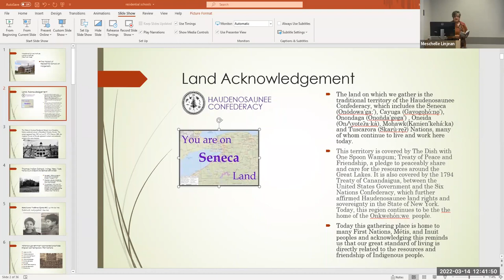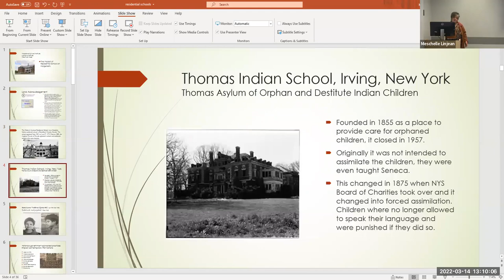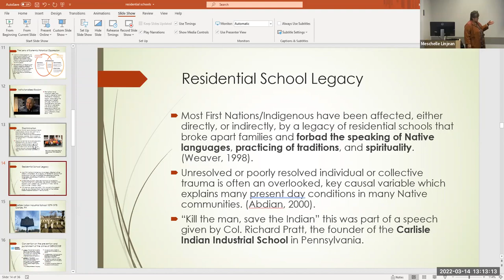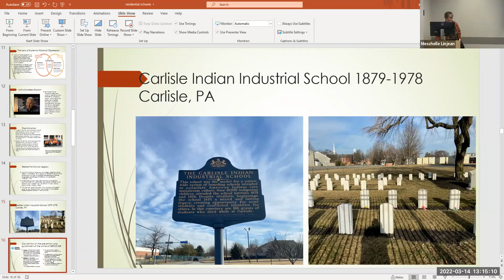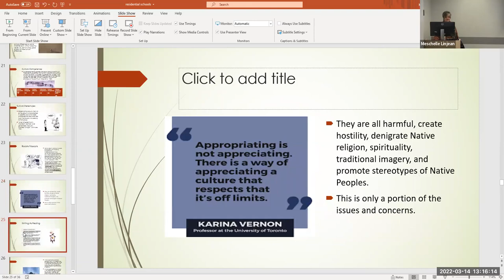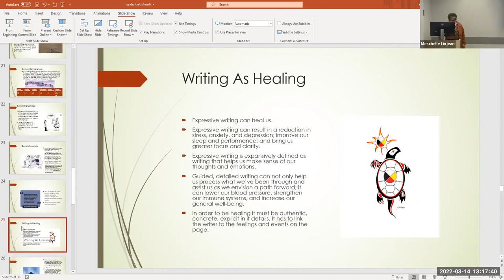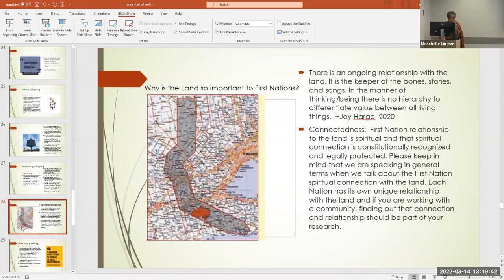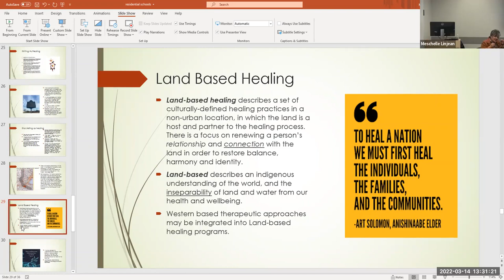Dawn C. Hill: Residential Schools: Intergenerational Impact of Unresolved Historical Trauma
Dawn C. Hill, MSW, RSW, UBSSW alumna, and a clinical social worker with the Six Nations Family Health Team presents "Residential Schools: Intergenerational Impact of Unresolved Historical Trauma on Survivors -- Healing & Decolonization for Future Generations." She discusses how descendants of residential school survivors can use writing and land-based practices as tools for healing from trauma, and share excerpts from her 2021 memoir Memory Keeper. This presentation is part of the 2022 Voices for Healing & Justice Symposium.